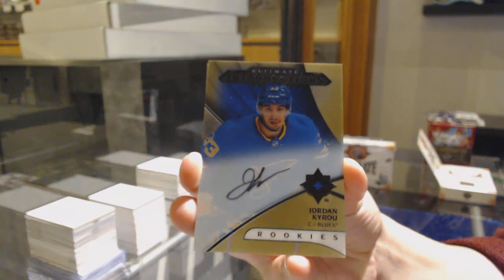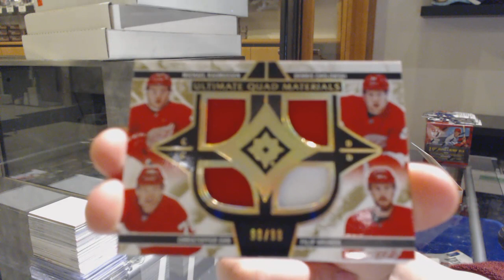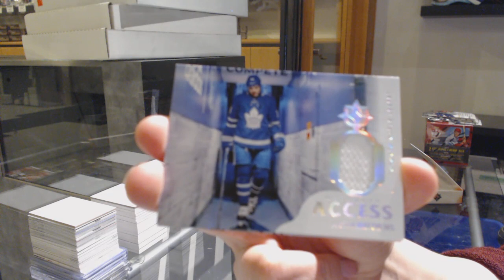Burkey's 18-19 Upper Deck Ultimate Hockey 2 Box Break